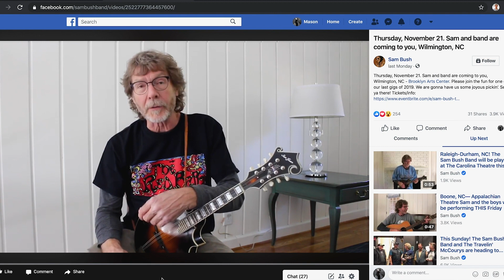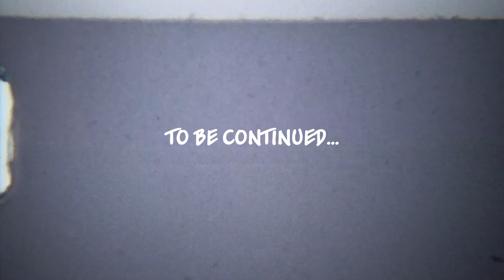Into The Fog Opens For Sam Bush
Into the Fog has been through a lot of changes in the past year so naturally I was excited when they got the opportunity to open for Sam Bush.